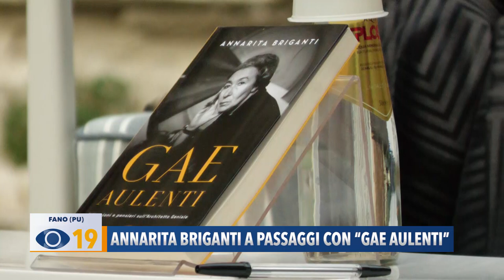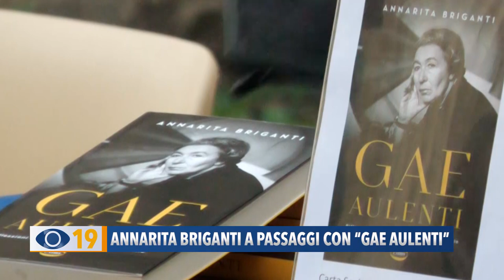Annarita Briganti presenta il libro a Passaggi Festival "Gae Aulenti"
A "Passaggi Festival" sono stati presentati diversi libri. Tra questi quello di Annarita Briganti intitolato "Gae Aulenti".